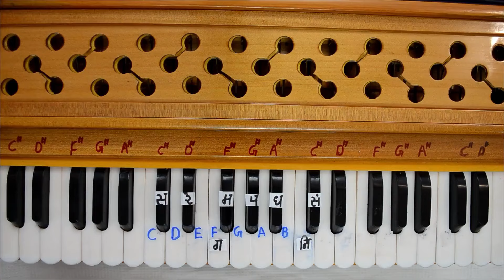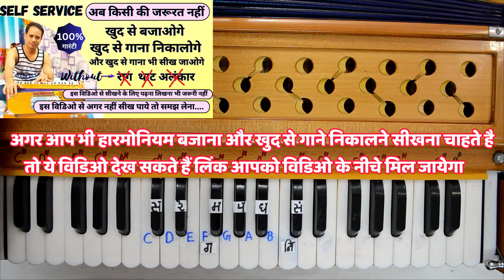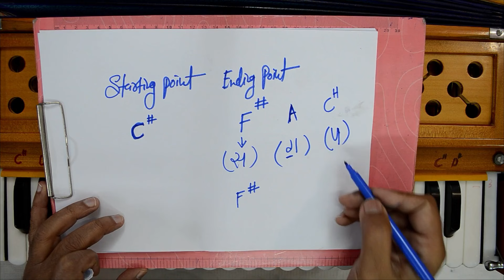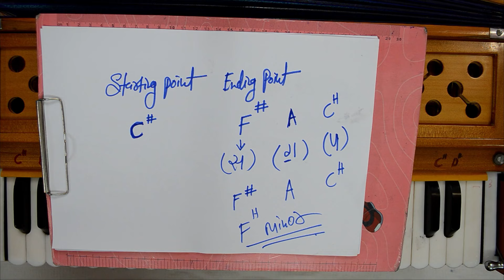किसी भी गाने का सा पता करने की कमाल की ट्रिक - किसी भी गाने का SCALE भी चुटकियों में पता करें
किसी भी गाने का सा पता करने की कमाल की ट्रिक - किसी भी गाने का SCALE भी चुटकियों में पता करें | Harmonium Lessons - How To Play Any Scale Of Any Song - Super Formula
हमारे पुराने चैनल Sikho Saral के विडिओ देखने के लिए नीचे दिए Link पर क्लिक करें

सीखो सरल के नये चैनल Sikho Saral Shorts के विडिओ देखने के लिए नीचे दिए Link पर क्लिक करें